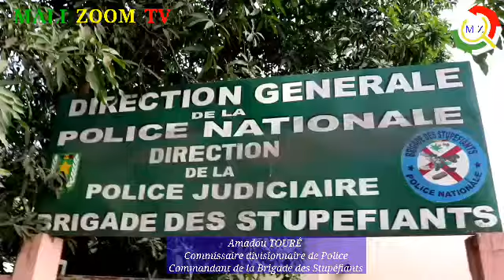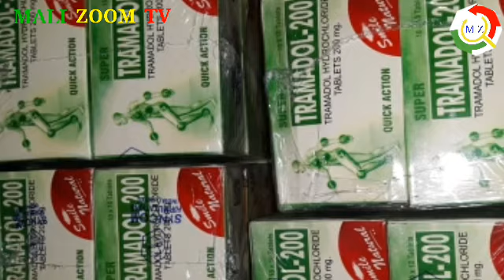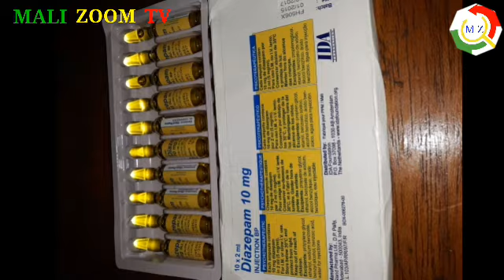REPORTAGE BRIGADE DES STUPEFIANTS FRANÇAIS